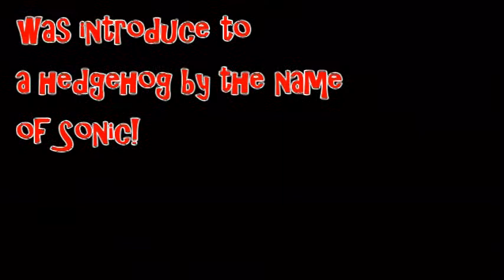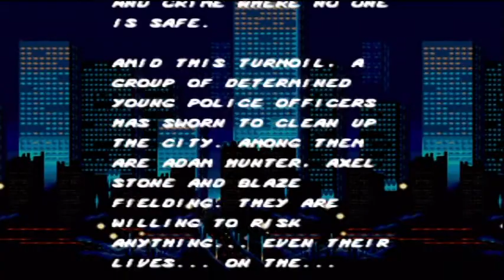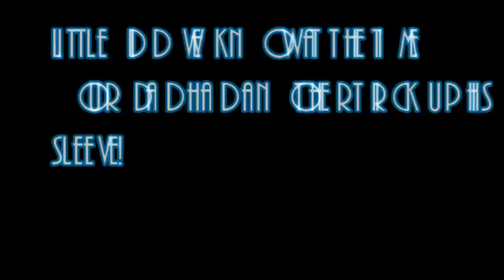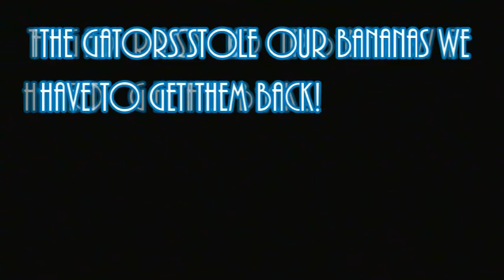My Video Game History Part 1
My History in Playing Video Games! Enjoy the story and video!